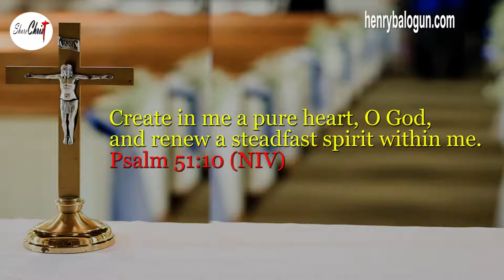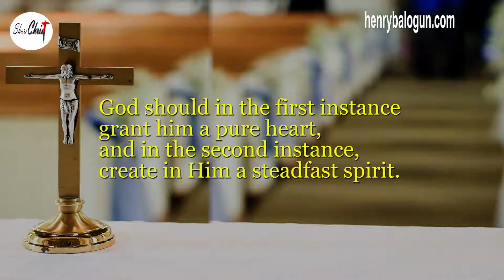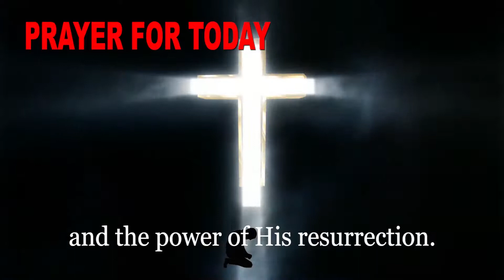Unveiling The Resurrection (2)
Do we truly as believers understand the try meaning of the resurrection of our Lord and Saviour. Find out more in today's devotional.